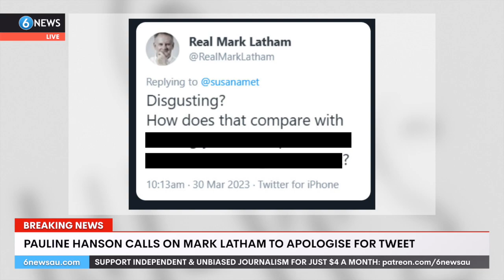BREAKING: Pauline Hanson condemns Mark Latham tweet, calls on him to to apologise | 6 News Evenings